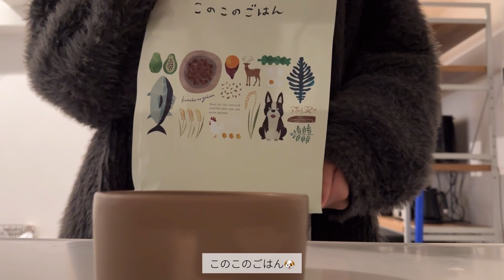【Morning Routine】子犬のモーニングルーティン🐶🌤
チワプーべあのモーニングルーティンです♡